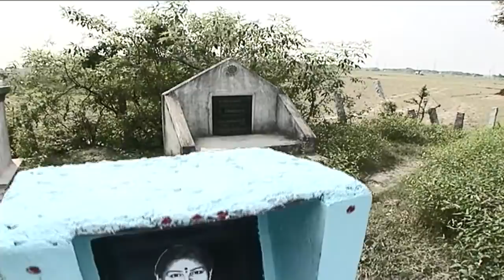Thangam Tamil Serial | Episode 875 | Ramya Krishnan | Vijayakumar | Vision Time Tamil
Thangam Tamil serial starring Ramya Krishnan, Vijayakumar, Seema, Anuradha, Manju Bhargavi (Sankarabaranam) in lead roles telecasted in Sun TV. Directed by B Nakkeeran and Produced by Vision  Time

Cast: Ramya Krishana, Vijayakumar, Seema, Manju Bargavi, GK Kulasekaran
Director: B Nakeeran
Production : Vision Time